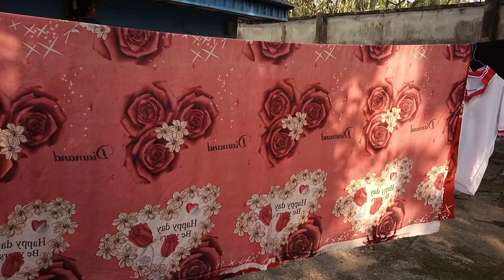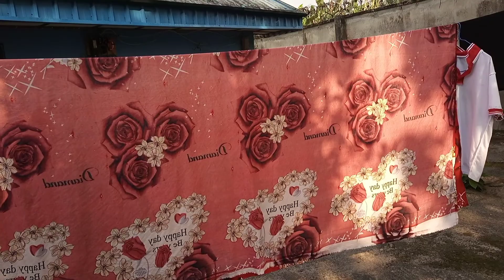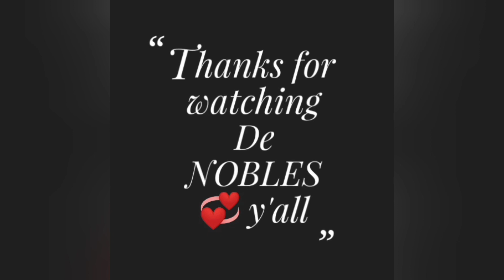A day in the life of a Nigerian Mum Youtuber (my princess and I vlog)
Hello Fam!
A day in our lives.

I love hearing from you all. ​